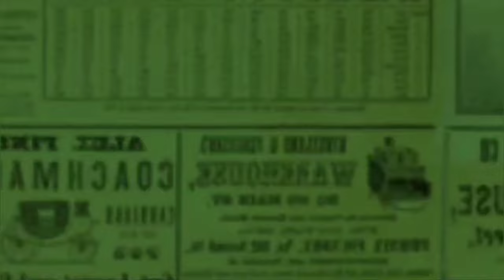TANGGAPAN FITRI SALHUTERU SOAL CUITAN NIKITA MIRZANI